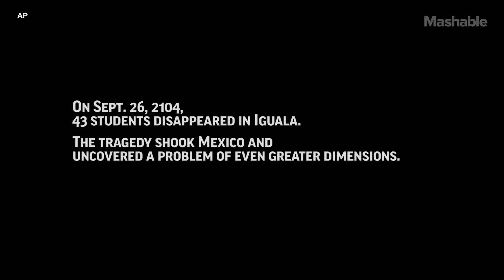The Mothers of 'The Disappeared' in Mexico Will Not Be Silenced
In the year since 43 students were taken in a mass kidnapping in Iguala, Mexico, hundreds of other disappearances have come to light. Almost 26,000 people have vanished in Mexico since 2007. This video produced by The Associated Press highlights the 'other disappeared' - and the pain of those left behind.